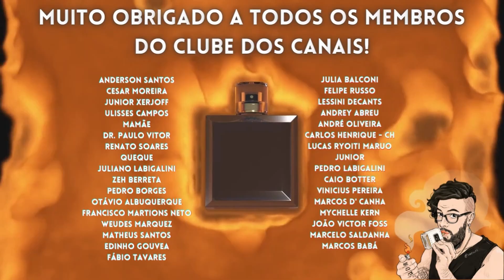SPLENDOR DA NUANCIELO - CONTRATIPO DO SCANDAL, SUPER POTENTE E DOCE - RESENHA COMPLETA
PARCEIROS:
NUANCIELO

CUPOM: PERFUMORISTA
VALENTINO VIEGAS

IN THE BOX PERFUMES:

CUPOM: INTHEBOX5
THERA COSMÉTICOS

SACRATU KYPHI:

CUPOM: PERFUMORISTA
SG IMPORTADOS, DECANTS E PERFUMES:

CUPOM: PERFUMORISTA
NATURA:

CONSULTE O VENDEDOR PARA O CUPOM DO MÊS!
LESSINI DECANTS